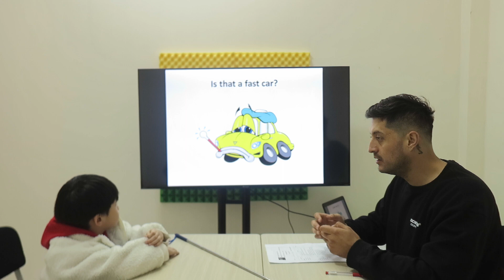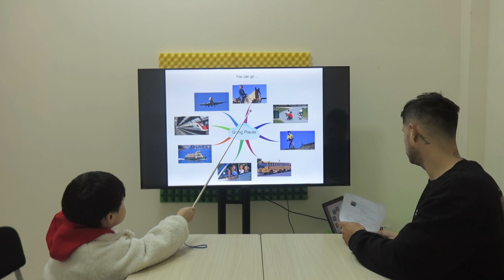BÀI KIỂM TRA CUỐI THÁNG 12_ĐĂNG TÙNG_G1X3